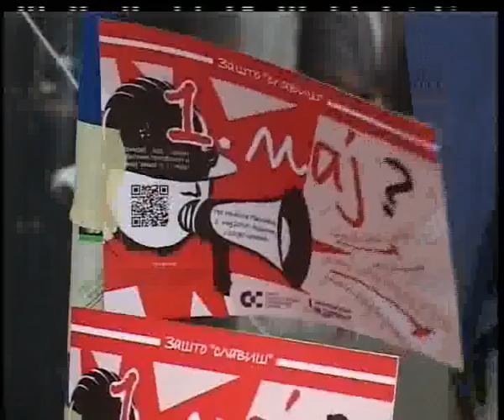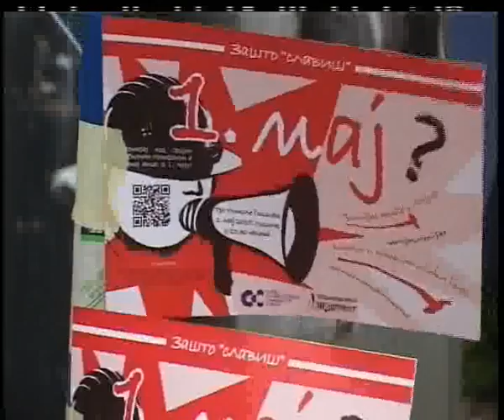SINDIKATI PRVI MAJ